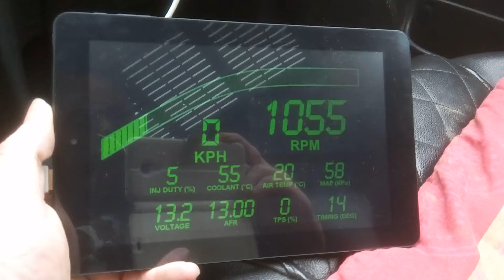Speeduino test dash